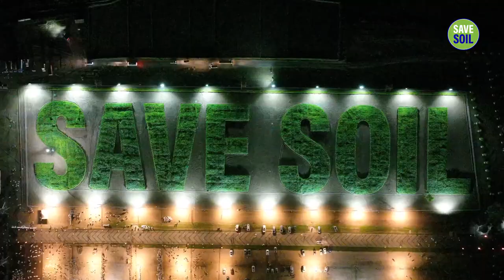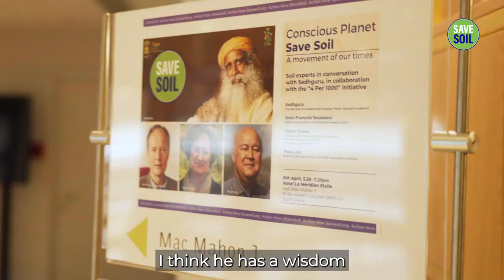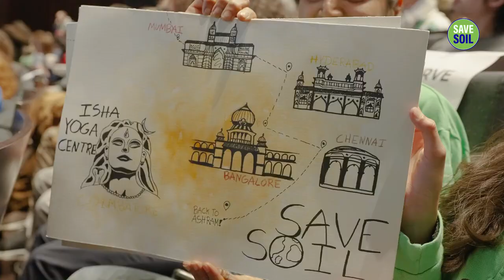Sadhguru & SaveSoil Take France By Storm – Glimpses - Isha Yoga - Sadhguru